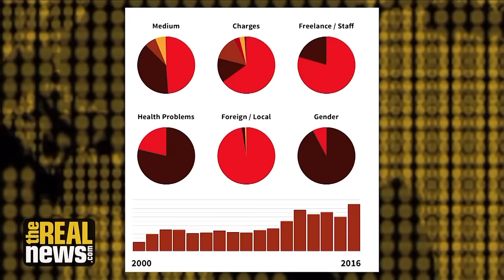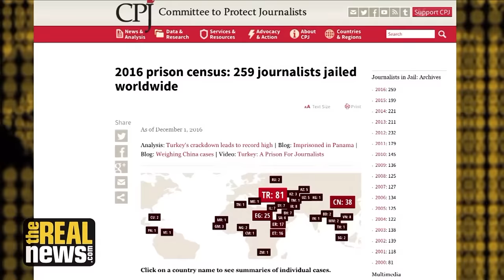Turkey Leads in Jailing Journalists in 2016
Countries are using their own national security laws against journalists who are critical of authorities, says Elana Beiser